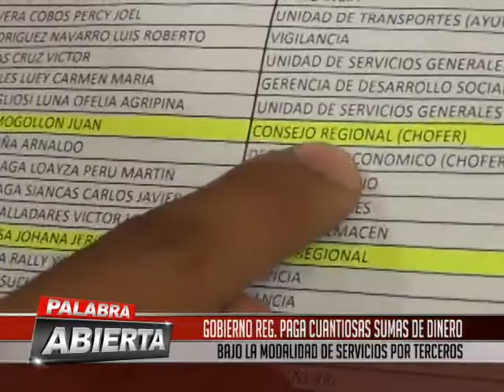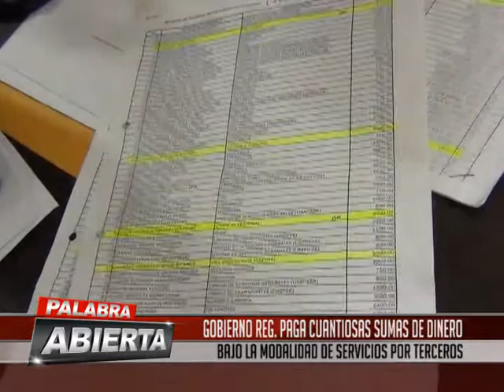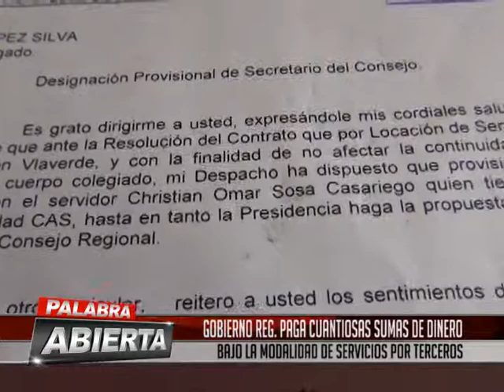7 GOBIERNO REG PAGA CUANTIOSAS SUMAS DE DINERO